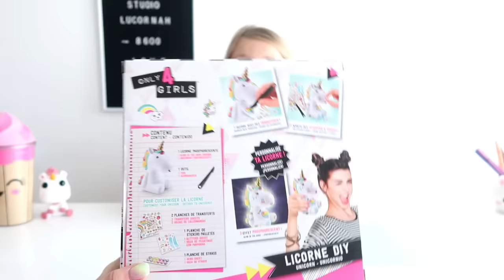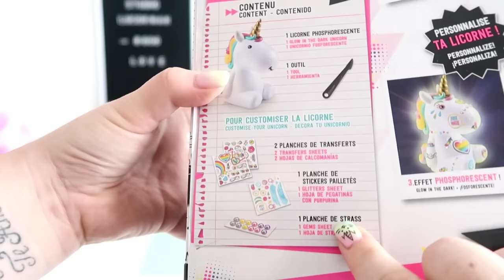LICORNE DIY canal toy || Lunah Lucornah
♡ BIENVENUE ♡

Hello la teamdonuts on espère que vous allez bien aujourd'hui on ce retrouve pour décorer une jolie licorne diy , on espère que sa vous plairas

Lùnah
♡ I N S T A G R A M : studiolucornah_off
♡ F A C E B O O K : Lucornah
♡ T I K  T O K : Studio_Lucornah

Emy
♡ I N S T A G R A M : @Emynah_world.off
♡ Y O U T U B E : Emynah World

Notre Matériel

⇢ Caméra : CANON G7X
⇢ Appareil Photo : Reflex Canon 1300D
⇢ Montage Vidéo : FILMORA
⇢ PC Gamer : Lenovo Legion Y520
⇢ Miniature : PHOTOSHOP